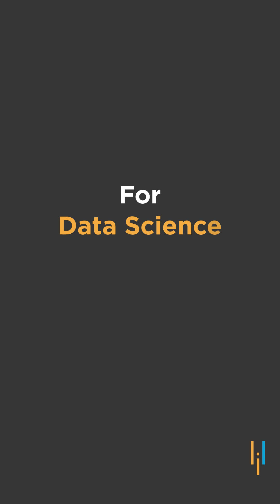🔥Top 5 Data Science Hackathons that Every Coder Should Know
🔥Professional Certificate in Data Science and Generative AI, delivered by Simplilearn in collaboration with Purdue University

If you’re passionate about data science, you can’t afford to miss these 5 incredible hackathons in 2025! From solving real-world problems to impressing top recruiters, these competitions will take your skills to the next level. Whether it’s finance, social change, or global impact, there's something for everyone!Check out the top hackathons like Data Open, Kaggle Competitions, Hack for Good, Data Science Global Impact Challenge, and AI for Earth by Microsoft. These will not only boost your resume but also allow you to collaborate and create meaningful impact using data science.